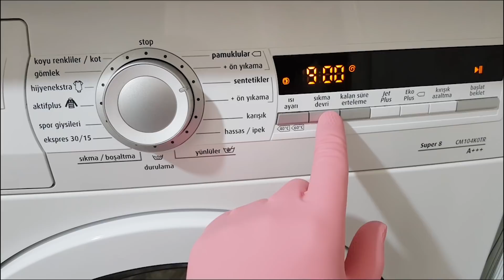Aklınızın Ucuna Gelmeyecek, Akıl Almaz Tül Perde Beyazlatma Yöntemi